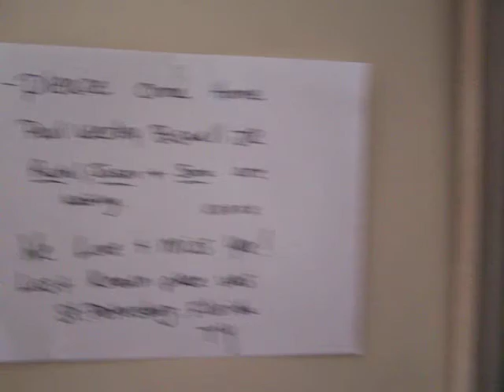Attention: "Paul Wesley Buswell Jr"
We want to find our Father. Not sure of his whereabouts!  Can anyone help us give this message to him?!  Please send any replys to this video!  TY. The oldest girl, Rachel